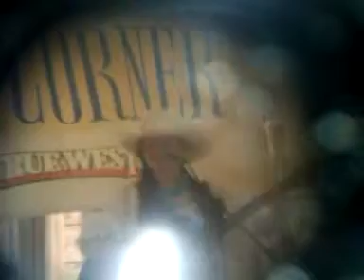COWBOY MUSIC PERFORMERS, 2014